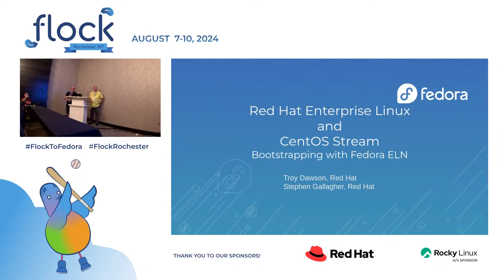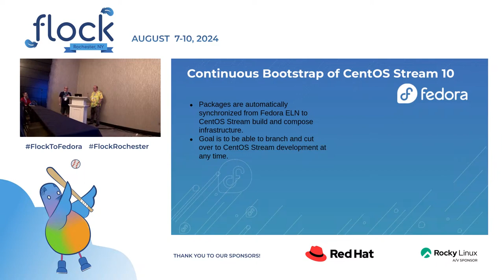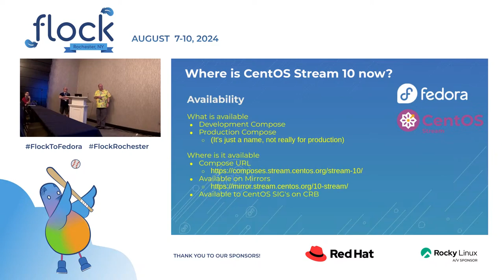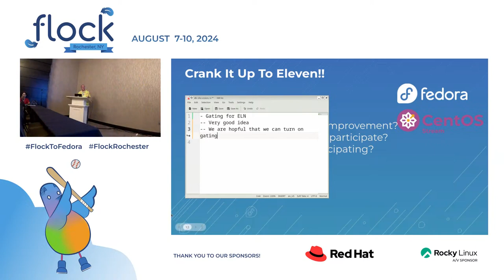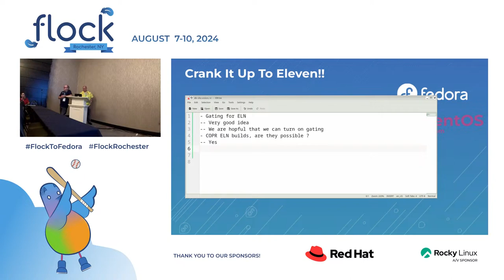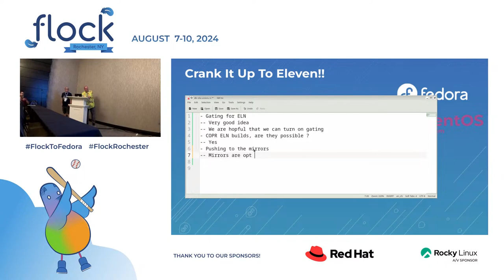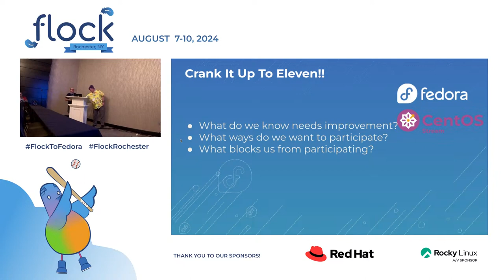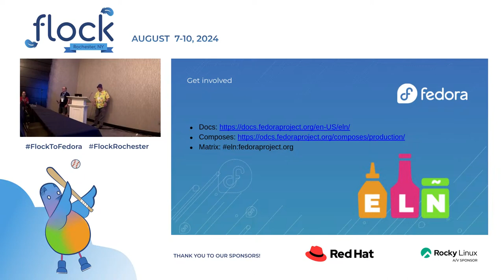Flock 2024 Bootstrapping CentOS Stream with Fedora ELN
Let's discuss the launch of CentOS Stream 10 development, how Fedora ELN enabled it and where we go next. This will be a two-part event: the first part will be a retrospective to look into what went well and what could be improved. The second part will be planning for the future of EPEL and CentOS Stream 11.

This talk was originally presented at Flock 2024 in Rochester, NY by Stephen Gallagher, and Troy Dawson.